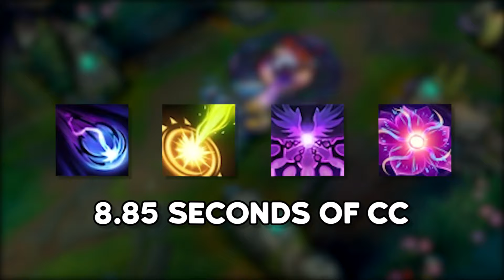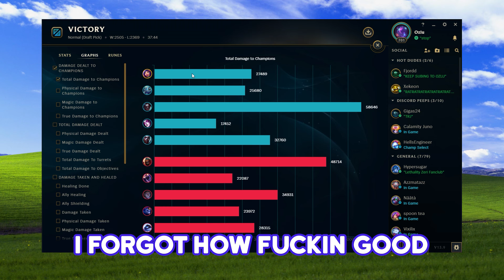The Most Annoying Botlane in League of Legends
Filler re-do of a previous classic. I was going to scrap this video entirely until I was persuaded not to when I shared some of the clips from it. Not sure whether it was the right call or not so lemme know whether you'd watch more of this; I can edit stuff like this much faster than I can edit something like Ezreal or APGP.
Morgana Neeko Morgana Neeko Morgana Neeko Morgana Neeko